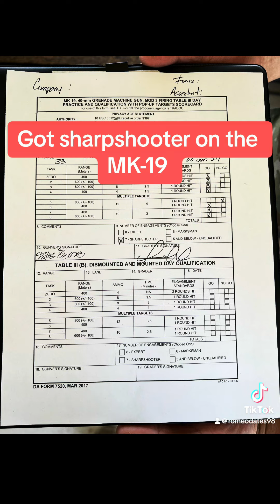MK-19 Grenade Launcher Range